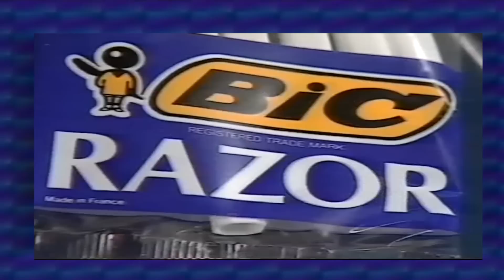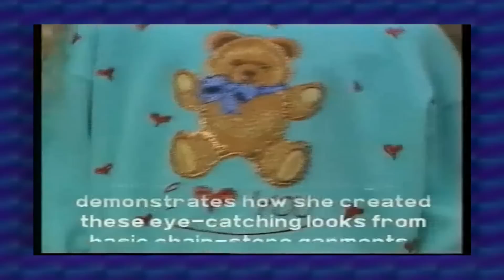TAPE DANCING - Episode 1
Tape Dancing - Episode 1. The only reliable review show dedicated to all things tape. You'll never ever miss a beat/show/film with Jack Lattimer, as he tells you what's new and hot on tape. This episode features the film Atrocity, fashion tips with Michelle Hubbermann and music from Salif Keita. Enjoy the show.